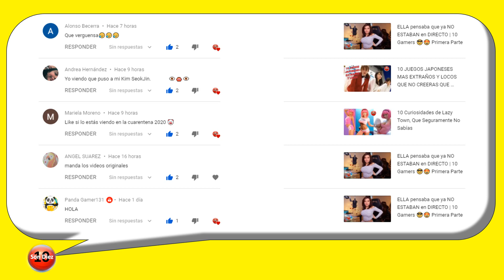ELLA pensaba que ya NO ESTABAN en DIRECTO | 10 Gamers 😎😍 Veintisieteava Parte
Las plataformas gaming streaming albergan a todo tipo de gamers que van desde aficionados que simplemente buscan pasar el rato mientras dan la opción a otros de ver sus partidas, hasta canales y eventos sumamente profesionales que se transmiten para todo el mundo, pero en sus transmisiones, en ocasiones ocurren cosas que no se tenían contempladas, es por eso que a continuación te presentamos, ELLA pensaba que ya NO ESTABAN en DIRECTO | 10 Gamers 😎😍 Veintisieteava Parte